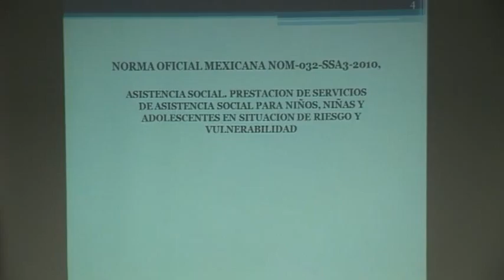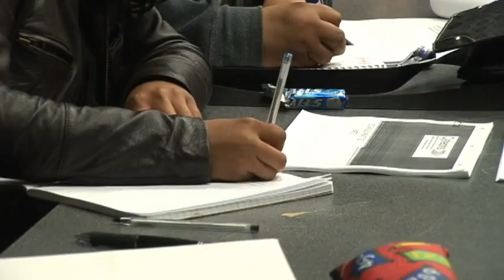Se capacita personal de CBI en temas relacionados con riesgos sanitario